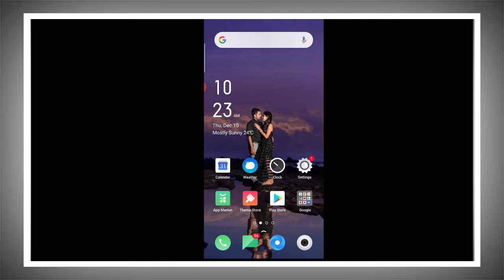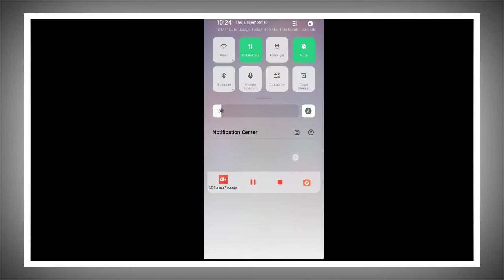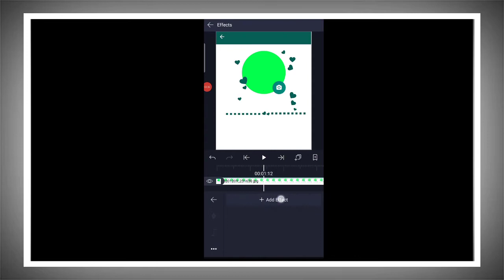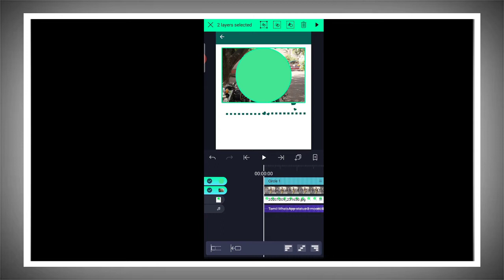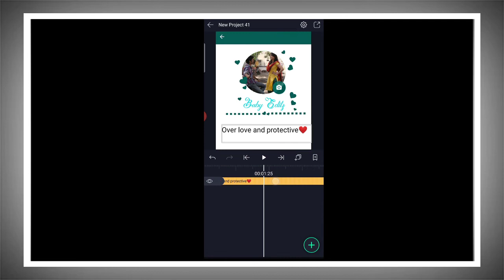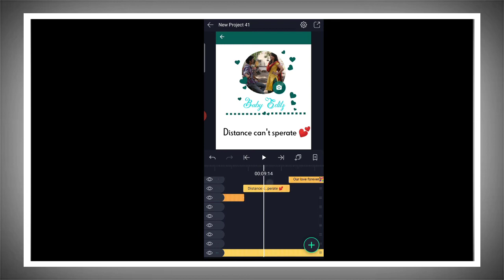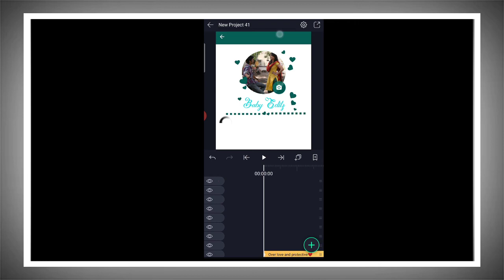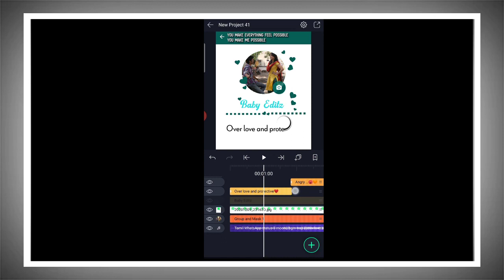How to create trending Whatsapp status in Alight motion tamil..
🔖NOTE: All content  used without copyright Tamil Technology Editing.. Use or commercial  Display or Editing of the content without Proper Authorization is not Allowed.